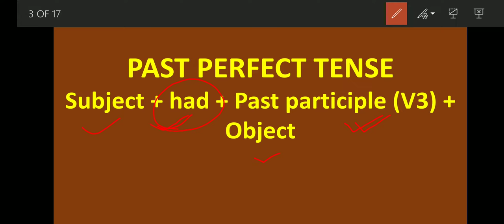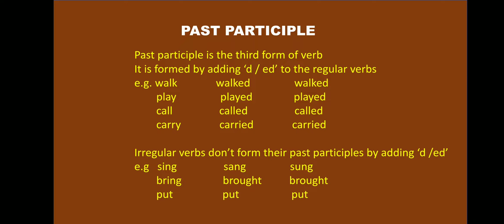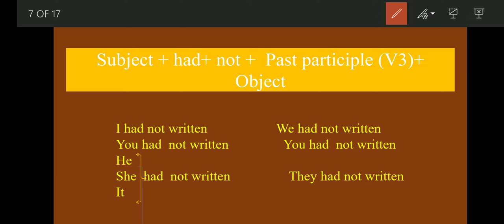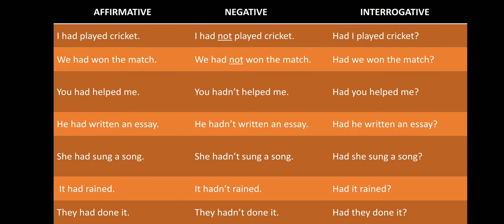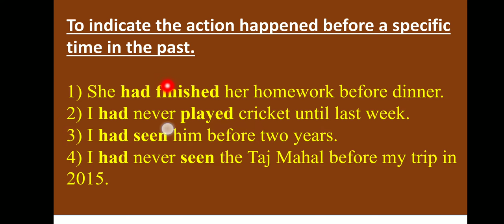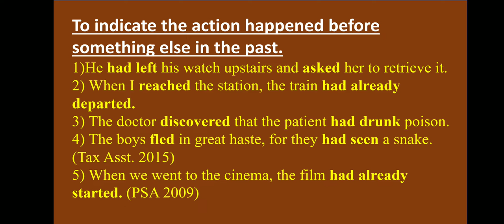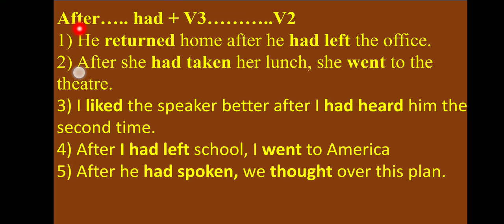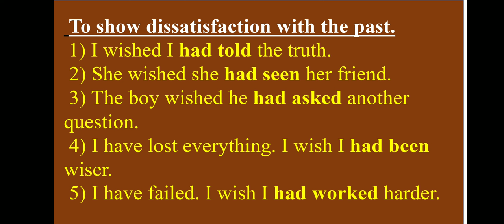ENGLISH GRAMMAR TENSES, PAST PERFECT TENSE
ENGLISH GRAMMAR AND VOCABULARY BY SANTOSH PAWAR SIR
USEFUL VIDEO LECTURE FOR SCHOOL, COLLEGE EXAMS, COMPETITIVE EXAMS, UPSC, MPSC, SSC, BANKING, IAS, IPS, IFS, DYSP, DEPUTY COLLECTOR, TAHSILDAR, PSI, STI, ASO, NDA, CDS, OLYMPIAD AND SCHOLARSHIP EXAMS

TENSE, PRESENT CONTINUOUS TENSE

Please watch my video lectures of ENGLISH GRAMMAR useful for all School exams and competitive exams.

Some Basic Concepts in English Grammar